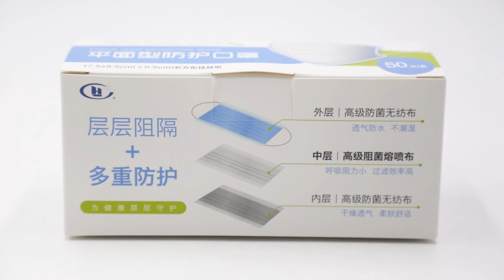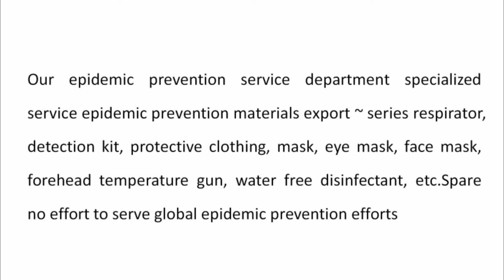3 Ply Disposable Face Mask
Our epidemic prevention service department specialized service epidemic prevention materials export ~ series respirator, detection kit, protective clothing, mask, eye mask, face mask, forehead temperature gun, water free disinfectant, etc.Spare no effort to serve global epidemic prevention efforts

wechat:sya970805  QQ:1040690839